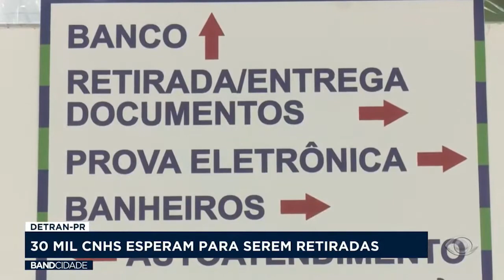Mais de 30 mil CNH voltaram para o Detran Paraná por seus destinatários estarem ausentes